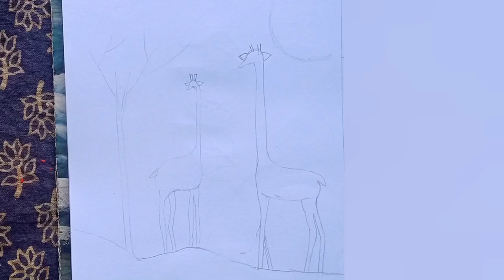Jungle Life Drawing#drawing